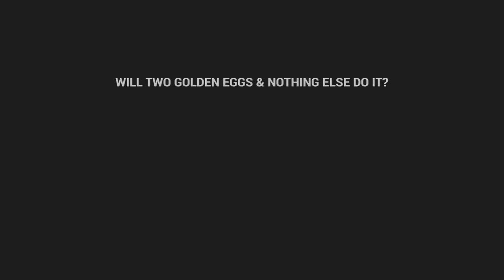RE4 Professional Difficulty Skips, Tricks & Tips (Salazar Golden Egg Cheese) Resident Evil 4 Remake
Known boss skip that works on any difficulty. The hardest difficulty mode for RE4 is professional, which is unlocked in NG after completing the main story. This walkthrough guide of skips, tips and cheese will help your playthrough on how to get that S+ in Resident Evil 4 Remake.

How to defeat Salazar the quick and easy way. At the end of Chapter 12 you can skip cheese the Salazar boss fight. Well not really a cheese as the golden eggs were meant to work this way. if you managed to not sell them.

How many Golden Eggs are needed to kill Salazar? You will need two Golden Eggs to instantly kill Salazar. One Golden Egg is located at a small wharf section right side of the lake map. The other golden egg is in a puzzle machine (key item cube required) located in the Throne room.